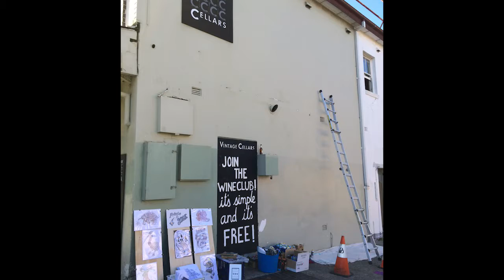SHARKBOY beachside mural timelapse